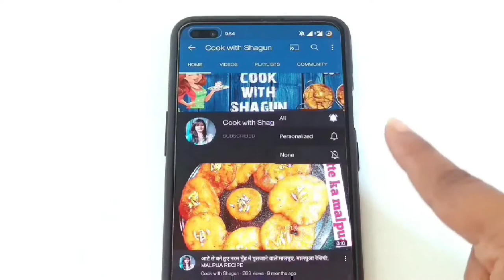Best thick oreo milkshake recipe at home |cook with shagun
Best thick oreo milkshake recipe at home | oreo milkshake at home |oreo milkshake |cook with shagun, Oreo biscuit recipes, Oreo biscuit milkshake , milkshake recipe

Chocolate and milk Dessert recipe/ Dessert/Cook with shagun

Musician: @iksonmusic